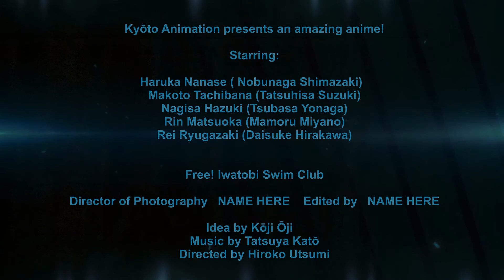[Trailer] Free! Iwatobi Swim Club フリー！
English:

Hello :D

This video was made with "Magix Video Deluxe 2015 Premium" and I used the presentation "Blockbuster".

The anime Free! Iwatobi Swim Club doesn't belong to me :D
The shown pictures/videos don't, either.

I tried to make it epic xd

The plot is ... er o-o  just scroll downwards :D
German:

Hallo :D

Das Video wurde mit dem Programm "Magix Video Deluxe 2015 Premium" und ich habe die Vorlage "Blockbuster" verwendet.

Der Anime Free! Iwatobi Swim Club gehört mir nicht :D
Die gezeigten Bilder/Videos ebenfalls nicht.

Ich hab versucht, es irgendwie episch zu machen xd

Die Handlung steht unten ;D

Yours, Boer

Plot:

Free! starts with four boys—Haruka, Makoto, Nagisa and Rin—before they graduate from elementary school. They all participated in a swimming tournament and won, though they parted ways. Years later, Haruka and Makoto reunite with Nagisa when he enrolls into their high school. Not long after, Rin, who was thought to be in Australia, turns up and challenges Haruka to a race and wins. Afterward, Nagisa suggests creating a swimming club and using the school's run-down outdoor pool. Haruka, Makoto, Nagisa, and later on after Nagisa's many attempts, Rei, create the Iwatobi High School Swimming Club and work together to make the club a success. Rin's victory over Haruka means nothing to him as he realizes that Haruka had stopped swimming competitively and wasn't in top shape. He claims that he cannot get over the fact until Haruka competes against him for real. The members of the revived Iwatobi Swim Club later enter a swimming competition against Rin.